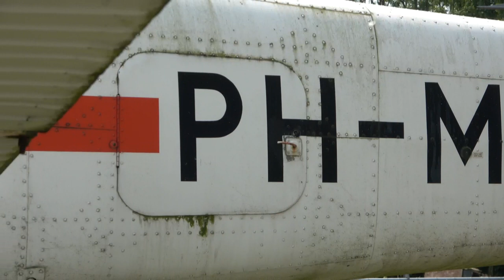Ex-Martinair Fuji FA-200-160 Groningen Airport Oostwold